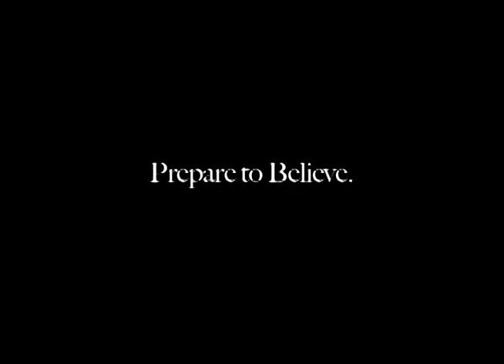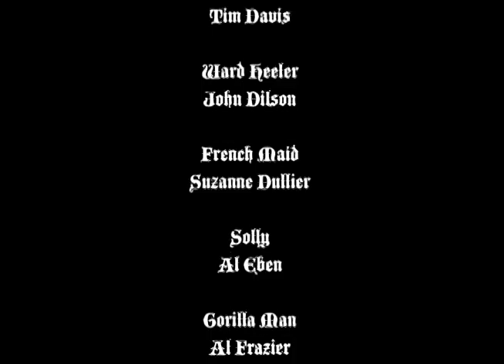Book of Genestones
The Book of Genesis as told by The Flintstones. by Merrill Markoe